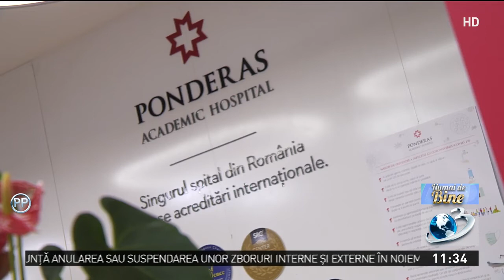Calculul simplu care îţi arată riscul de obezitate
Pentru multe persoane, obezitatea duce la probleme de sănătate grave. În lupta cu virusul SARS-CoV-2, diabetul, problemele cardiace sau alte boli asociate cu supraponderabilitatea au fost factori decisivi.
Din păcate, statisticile nu ne clasează foarte bine atunci când vine vorba de stil de viață sănătos și avem o rată mare de obezitate. Prof. Dr. Cătălin Copăescu, chirurg de excelență în chirurgia obezităţii, ne spune ce măsuri pot lua cei pentru care kilogramele în plus sunt mai mult decât o problemă estetică.